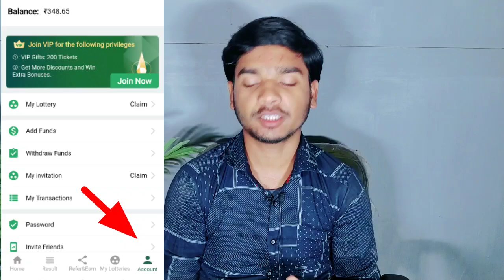Kerala lottery kaise khele || How to play kerala lottery VNY Tech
Hi frinds ajj ke ish video me bat karne wale hai ki lottery won kaise pata kare

Referal code - fbs2at

1)online lottery
2)online lottery app india
3) online lottery kaise khele
4) online lottery ticket
5) nagaland state lottery online kaise khele
6)kerala lottery
7)kerala lottery app
8)kerala lottery result
9)kerala lottery result today
10)kerala lottery guessing

46 ) lotto 247 app download
47 ) lotto 247 lottery app download kaise karen
48 ) lotto 247 app download kaise karen
49 ) lotto 247 se payment withdrawal kaise hota hai
50) lotto247 withdrawal payment